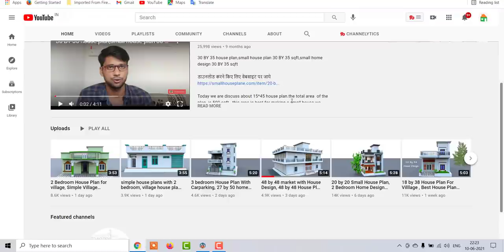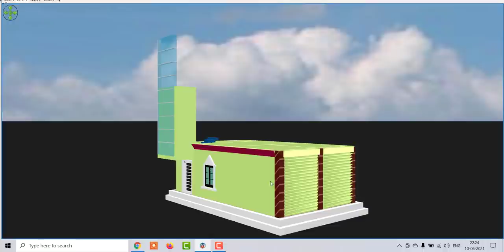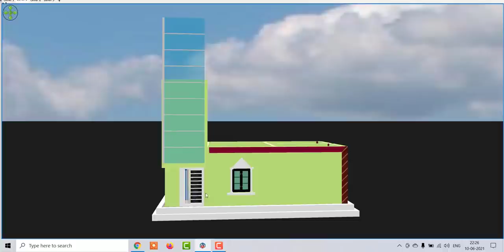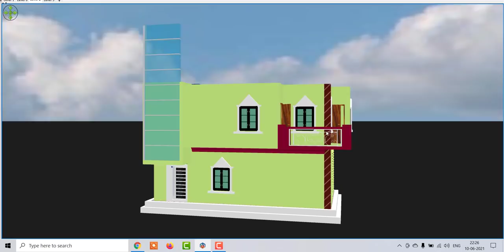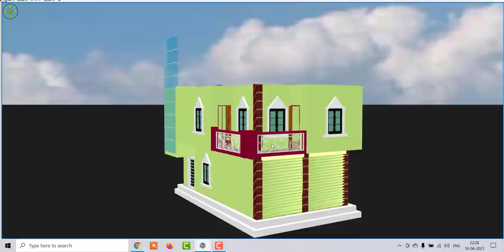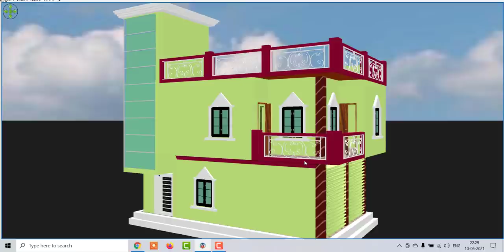17 by 30 House Plan,17 by 30 Home Design with shop,17 by 30 Home Design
17 by 30 House Plan,17 by 30 Home Design with shop,17 by 30 Home Design